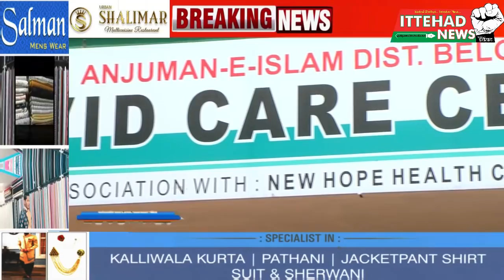ITTEHAD NEWS | BELGAUM NEWS | - INAUGURATION OF ANJUMAN COVID CARE CENTER BELGAUM